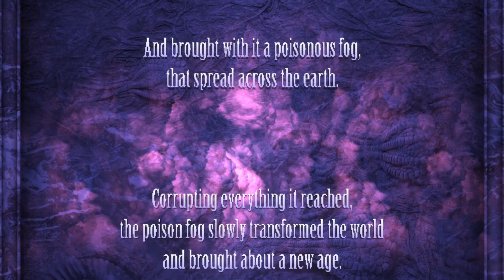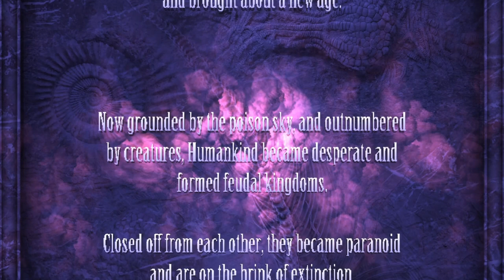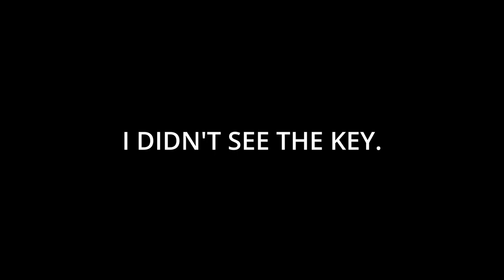Oldschool Dungeon Crawler | Kingsfield-like - Let's Try - Lunacid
Lunacid is a first person dungeon crawler inspired by old FROMSOFT games like Shadow Tower and King’s Field.